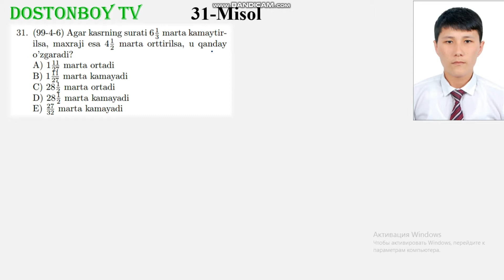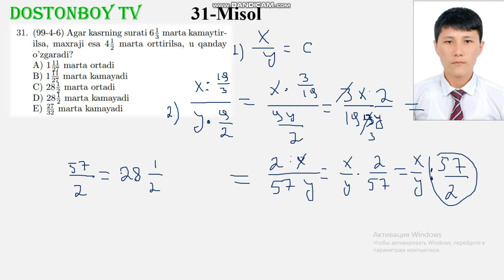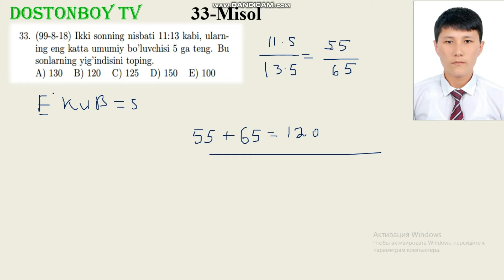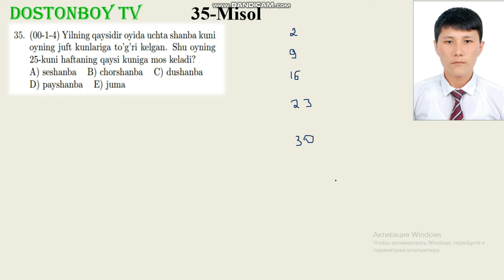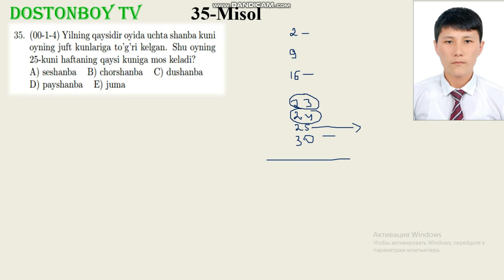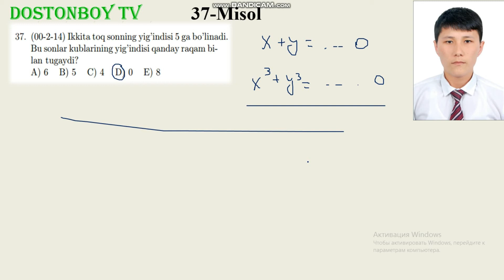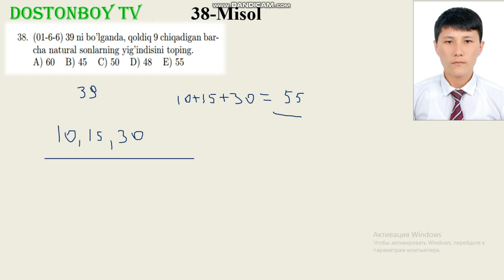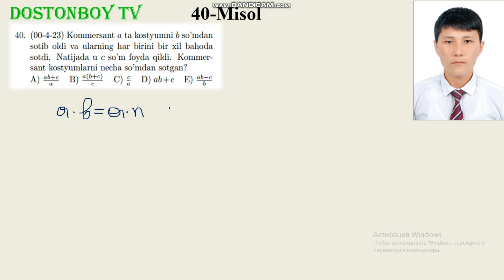47-DARS 4-QISM 1.11.1 (Matnli masalalar) Sonlarga oid masalalar. Сонларга оид масалалар,Dostonboy tv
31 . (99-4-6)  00:00 daqiqadan boshlanadi
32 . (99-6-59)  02:57 daqiqadan boshlanadi
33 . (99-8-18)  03:56  daqiqadan boshlanadi
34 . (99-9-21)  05:08  daqiqadan boshlanadi
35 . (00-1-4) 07:10  daqiqadan boshlanadi
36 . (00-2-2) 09:38  daqiqadan boshlanadi
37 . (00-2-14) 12:45  daqiqadan boshlanadi
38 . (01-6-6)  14:25 daqiqadan boshlanadi
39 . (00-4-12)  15:38  daqiqadan boshlanadi
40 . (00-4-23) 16:50  daqiqadan boshlanadi

UMUMIY BO'LUVCHI УМУМИЙ БУЛУВЧИ
UMUMIY KARALI УМУМИЙ КАРАЛИ
MATEMATIKA МАТЕМАТИКА
EKUB ЕКУБ
EKUK ЕКУК
EKUB VA EKUK ЕКУБ ВА ЕКУК
OXIRGI RAQAM ОХИРГИ РАКАМ
BUTUN SONLAR БУТУН СОНЛАР
KASRLAR КАСРЛАР
ODDIY KASRLAR ОХИРГИ РАКАМ
BUTUN VA KASIR QISIMLI SONLAR БУТУН ВА КАСИР КИСИМЛИ СОНЛАР
O'NLI KASIRLAR УНЛИ КАСИРЛАР
CHEKSIZ ONLI DAVRI KASIRLAR ЧЕКСИЗ ОНЛИ ДАВРИ КАСИРЛАР
ALGEBRAIK IFODALAR АЛГЕБРАИК ИФОДАЛАР
KO'PXADLAR КУПХАДЛАР
STANDART SHAKLI СТАНДАРТ ШАКЛИ
KO'PXADLARNING STANDART SHAKLI КУПХАДЛАРНИНГСТАНДАРТ ШАКЛИ
QISQA KO'PAYTIRISH FORMULALARI КИСКА КУПАЙТИРИШ ФОРМУЛАЛАРИ
FORMULALARI ФОРМУЛАЛАРИ
QISQA КИСКА
KO'PXADLARNI КУПХАДЛАРНИ
KO'PAYTIRUVCHILARGA AJIRATISH КУПАЙТИРУВЧИЛАРГА АЖИРАТИШ
KO'PXADLARNI KO'PAYTIRUVCHILARGA AJIRATISH КУПХАДЛАРНИ КУПАЙТИРУВЧИЛАРГА АЖИРАТИШ
AYNIYATLARNI ISBOTLASH АЙНИЯТЛАРНИ ИСБОТЛАШ
IFODALARNI SODDALASHTIRISH ИФОДАЛАРНИ СОДДАЛАШТИРИШ
AYNIYATLARNI ISBOTLASH IFODALARNI SODDALASHTIRISH АЙНИЯТЛАРНИ ИСБОТЛАШ ИФОДАЛАРНИ СОДДАЛАШТИРИШ
ILDIZLAR ИЛДИЗЛАР
ILDIZLARGA OID FORULALARNING QO'LLANILISHI ИЛДИЗЛАРГА ОИД ФОРМУЛАЛАРНИНГ КУЛЛАНИЛИШИ
QO'LLANILISHI КУЛЛАНИЛИШИ
HISOBLASHGA OID MISOLLAR ХИСОБЛАШГА ОИД МИСОЛЛАР
IFODALARNI ИФОДФЛФРНИ
SODDALASHTIRISH СОДДАЛАШТИРИШ
N-DARAJALI ILDIZ Н-ДАРАЖАЛИ ИЛДИЗ
n-DARAJALI ILDIZ N-ДАРАЖАЛИ ИЛДИЗ
RATSIONAL KO'RSATKICHLI DARAJA РАТСИОНАЛ КУРСАТКИЧЛИ ДАРАЖА
TENGLAMALAR ТЕНГЛАМАЛАР
CHIZIQLI TENGLAMALAR PROPORTSIYA ЧИЗИКЛИ ТЕНГЛАМАЛАР ПРОПОРТСИЯ
PROPORTSIYA ПРОПОРТСИЯ
KVADRAT КВАДРАТ
TENGLAMALAR ТЕНЛАМАЛАР
KVADRAT TENGLAMALAR КВАДРАТ ТЕНЛАМАЛАР
VIYET ВИЙЕТ
TEOREMASI ТЕОРЕМАСИ
VIYET TEOREMASI ВИЙЕТ ТЕОРЕМАСИ
RATSIONAL TENGLAMALAR РАТСИОНАЛ ТЕНГЛАМАЛАР
TENGLAMALAR ТЕНГЛАМАЛАР
RATSIONAL РАТСИОНАЛ
PARAMETIRLI ПАРАМЕТИРЛИ
CHIZIQLI TENGLAMALAR ЧИЗИКЛИ ТЕНГЛАМАЛАР
PARAMETIRLI CHIZIQLI TENGLAMALAR ПАРАМЕТИРЛИ ЧИЗИКЛИ ТЕНГЛАМАЛАР
PARAMETIRLI KIVADIRAT TENGLAMALAR ПАРАМЕТИРЛИ КВАДИРАТ ТЕНГЛАМАЛАР
KIVADIRAT TENGLAMALAR КВАДИРАТ ТЕНГЛАМАЛАР
TENGLAMALAR SISTEMASI ТЕНГЛАМАЛАР СИСТЕМАСИ
SISTEMA СИСТЕМА
CHIZIQLI ЧИЗИКЛИ
CHIZIQLI TENGLAMALAR SITEMASI ЧИЗИКЛИ ТЕНГЛАМАЛАР СИСТЕМАСИ
IKKINCHI DARAJALI TENGLAMASI ИККИНЧИ ДАРАЖАЛИ ТЕНГЛАМАСИ
CHIZIQLI IKKINCHI DARAJALI TENGLAMALAR SISTEMASI ЧИЗИКЛИ ИККИНЧИ ДАРАЖАЛИ ТЕНГЛАМАЛАР СИСТЕМАСИ
IKKINCHI VA UNDAN YUQORI ИККИНЧИ ВА УНДАН ЮКОРИ
IKKINCHI VA UNDAN YUQORI DARAJALI TENGLAMALAR SISTEMASI ИККИНЧИ ВА УНДАН ЮКОРИ ДАРАЖАЛИ ТЕНГЛАМАЛАР СИСТЕМАСИ
PARAMETIRLI TENGLAMALAR SISTEMASI ПАРАМЕТИРЛИ ТЕНГЛАМАЛАР СИСТЕМАСИ
TENGSIZLIKLAR ТЕНГСИЗЛИКЛАР
CHIZIQLI TENGSIZLIKLAR ЧИЗИКЛИ ТЕНГСИЗЛИКЛАР
CHIZIQLI TENGSIZLIKLAR SISTEMASI ЧИЗИКЛИ ТЕНГСИЗЛИКЛАР СИСТЕМАСИ
ORALIQLAR ОРАЛИКЛАР
USULI УСУЛИ
ORALIQLAR USULI ОРАЛИКЛАРУСУЛИ
PARAMETIRLI TENGSIZLIKLAR ПАРАМЕТИРЛИ ТЕНГСИЗЛИКЛАР
ISBOTLASH ИСБОТЛАШ
TENGSIZLIKLARNI ISBOTLASH ТЕНГСИЗЛИКЛАРНИ ИСБОТЛАШ
MODUL МОДУЛ
MODULLI IFODALAR МОДУЛЛИ ИФОДАЛАР
MODULLI TENGLAMALAR МОДУЛЛИ ТЕНГЛАМАЛАР
MODULLI TENGSIZLIKLAR МОДУЛЛИ ТЕНГСИЗЛИКЛАР
MODULLI TENGSIZLIKLAR VA TENGSIZLIKLAR SISTEMASI МОДУЛЛИ ТЕНГСИЗЛИКЛАР ВА ТЕНГСИЗЛИКЛАР СИСТЕМАСИ
IRRATSIONAL TENGLAMA ИРАТСИОНАЛ ТЕНГЛАМА
IRRATSIONAL TENGLAMA VA TENGSIZLIKLAR ИРАТСИОНАЛ ТЕНГЛАМА ВА ТЕНГСИЗЛИКЛАР
IRRATSIONAL TENGSIZLIKLAR ИРАТСИОНАЛ ТЕНГСИЗЛИКЛАР
PROGIRESSIYALAR ПРОГИРЕССИЯЛАР
ARIFMETIK PROGIRESSIYA АРИФМЕТИК ПРОГИРЕССИЯ
GEOMETRIK PROGIRESSIYA ГЕОМЕТРИК ПРОГИРЕССИЯ
N-HADLI FORMULASI Н-ДАРАЖАЛИ ФОРМУЛАСИ
MATINLI MASALALAR МАТИНЛИ МАСАЛАЛАР
SONLARGA OID MASALALAR СОНЛАРГА ОИД МАСАЛАЛАР
PROSENTGA OID MASALALAR ПРОСЕНТГА ОИД МАСАЛАЛАР
HARAKATGA OID MASALALAR ХАРАКАТГА ОИД МАСАЛАЛАР
ISHGA OID MASALALAR ИШГА ОИД МАСАЛАЛАР
ARALASHMAGA OID MASALALAR АРАЛАШМАГА ОИД МАСАЛАЛАР
FUNKSIYALAR ФУНКСИЯЛАР
FUNKSIYALARNING XOSSALARI ФУНКСИЯЛАРНИНГ ХОССАЛАРИ
CHIZIQLI FUNKSIYA ЧИЗИКЛИ ФУНКСИЯ
KVADIRAT FUNKSIYA КВАДИРАТ ФУНКСИЯ
ARALASH BO'LIM АРАЛАШ БУЛИМ
TESKARI FUNKSIYA ТЕСКАРИ ФУНКСИЯ
KO'RSATKICHLI TENGLAMA TENGSIZLIKLAR КУРСАТКИЧЛИ ТЕНГЛАМА
KO'RSATKICHLI TENGLAMA VA TENGSIZLIKLAR КУРСАТКИЧЛИ ТЕНГЛАМА ВА ТЕНГСИЗЛИКЛАР
KO'RSATKICHLI FUNKSIYA VA UNING XOSSALARI КУРСАТКИЧЛИ ФУНКСИЯ ВА УНИНГ ХОССАЛАРИ
KO'RSATKICHLI TENGLAMALAR КУРСАТКИЧЛИ ТЕНГЛАМА